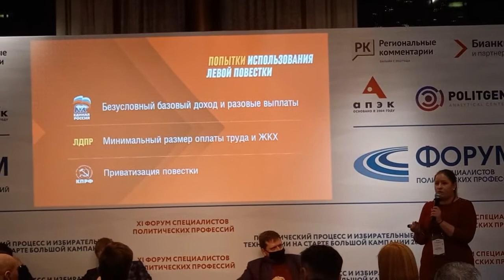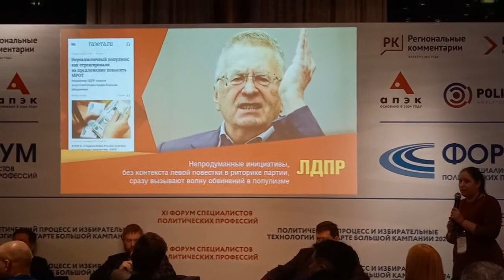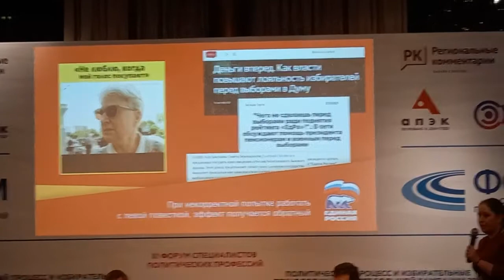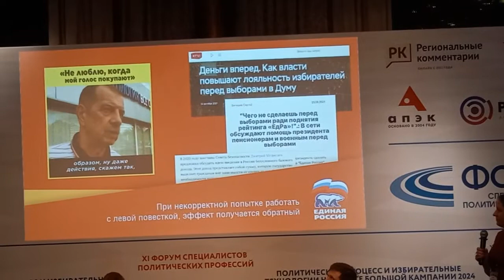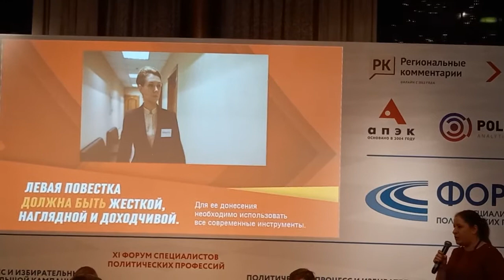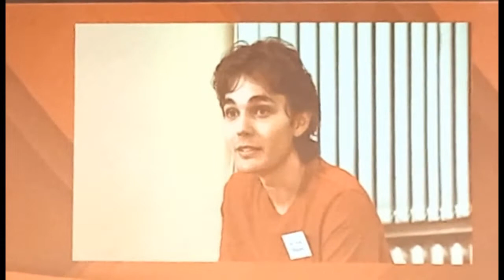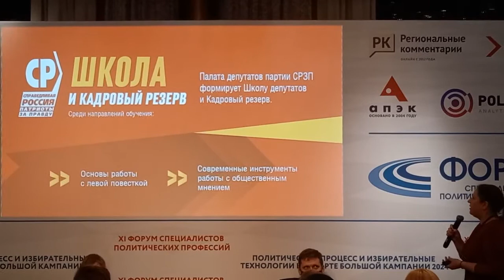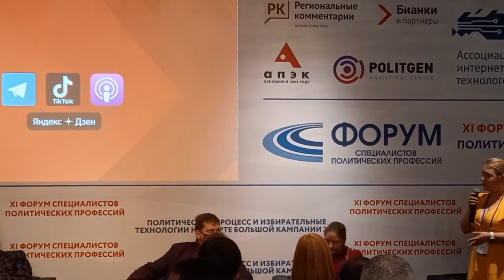Елизавета Кондакова (прессек. З. Прилепина). Левая повестка как новый драйвер электорального цикла.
XI Форум специалистов политических профессий. VII панель - "Электронная электоральная политика".  Елизавета Кондакова - пресс-секретарь Захара Прилепина,  и политтехнолог Нелли Булатова делятся опытом трансляции левой повестки в своем понимании.